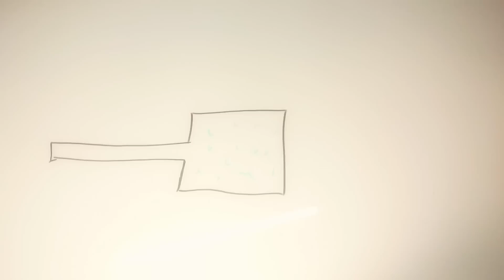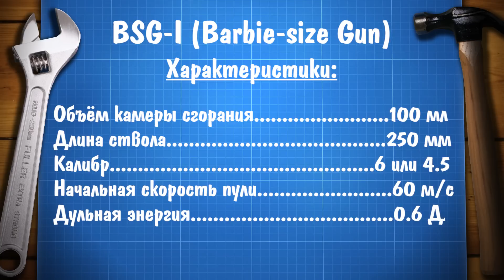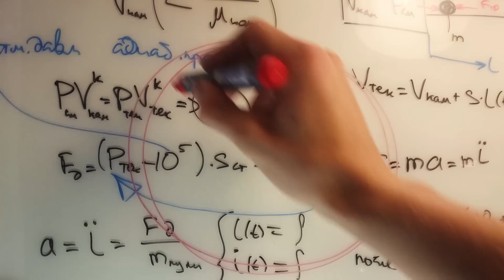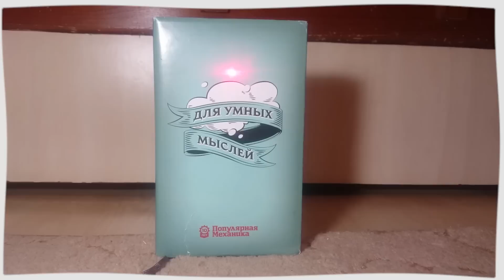Мини картофельная пушка своими руками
Очередной one-night проект - мини пушка по схеме картофельной своими руками. Компоновка как у пистолета, стреляет ВВ шариками для пневматики либо любым патроном под 6 мм, работает как я уже сказал по принципу картофельной пушки, своими руками которую делали наверное уже все. Кучность приличная, особенно если нормально откалибровать лазер и хорошо его закрепить. Мощность у мини пушки вроде невысокая, но для спортивной стрельбы годится: 20 тетрадных листов пробивает навылет, а также без проблем пивную банку с водой. Я считаю, что тема самодельных картофельных пушек ещё ой как не раскрыта, и в этом направлении можно ещё очень много и интересно продвинуться. Причём интересно, что к пушке приелось название "картофельная", стреляют то всем подряд...

► Китайские Arduino и датчики ДЁШЕВО ◄